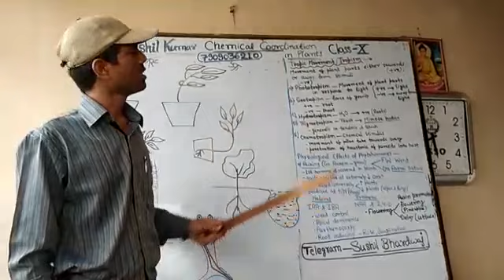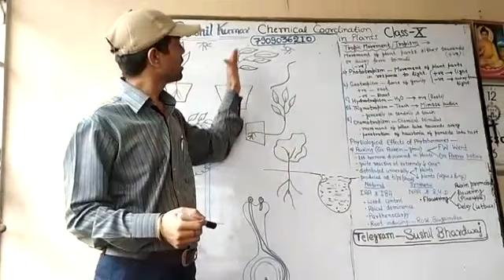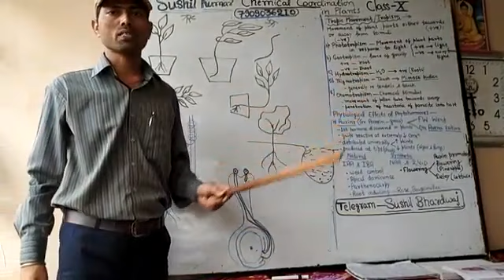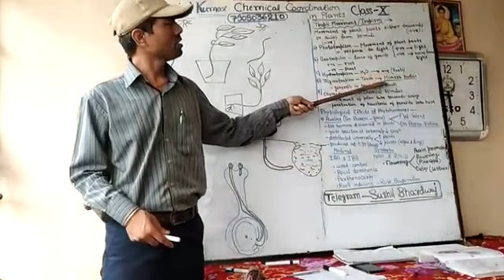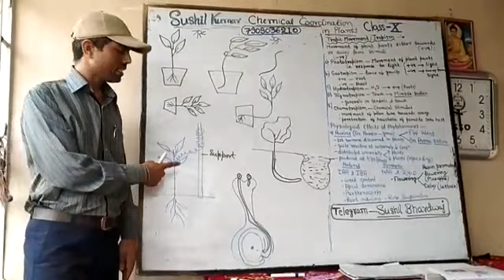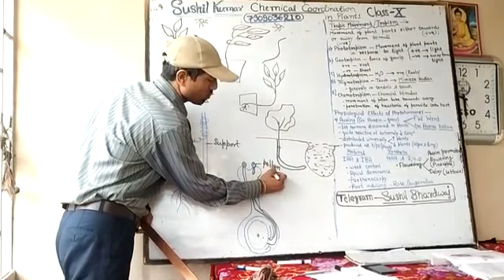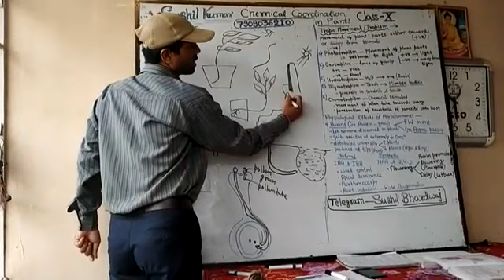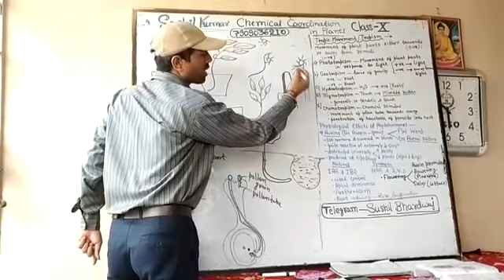Class X Biology (P 3)